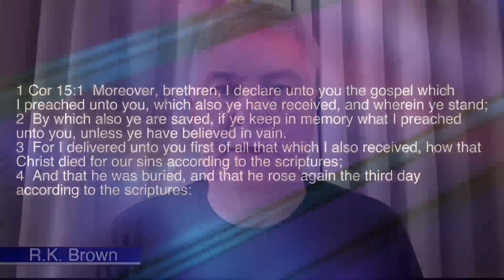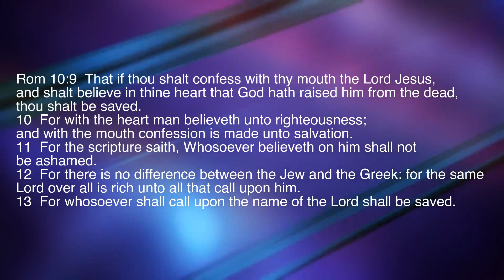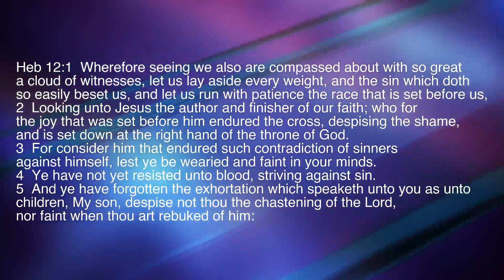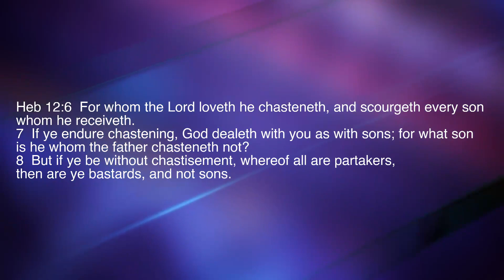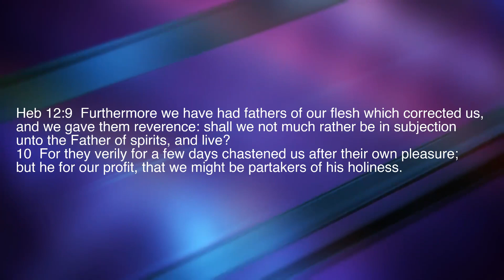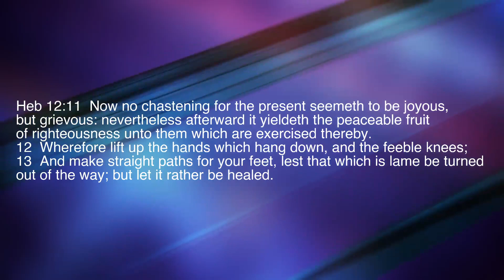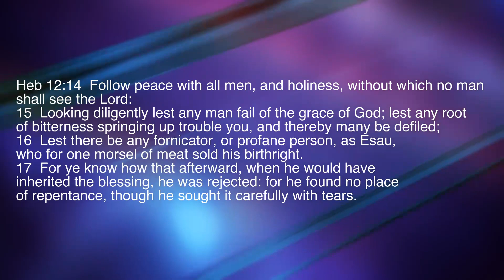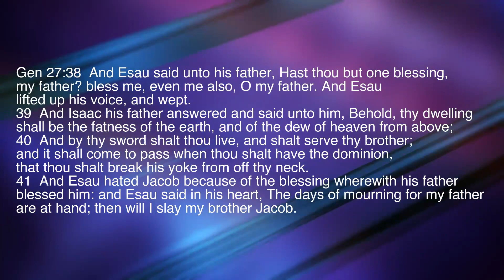Be Bitter Or Be better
Hebrews 12:6 For whom the Lord loveth he chasteneth, and scourgeth every son whom he receiveth.
7 If ye endure chastening, God dealeth with you as with sons; for what son
is he whom the father chasteneth not?
8 But if ye be without chastisement, whereof all are partakers,
then are ye bastards, and not sons.